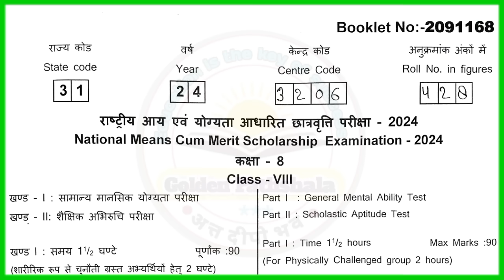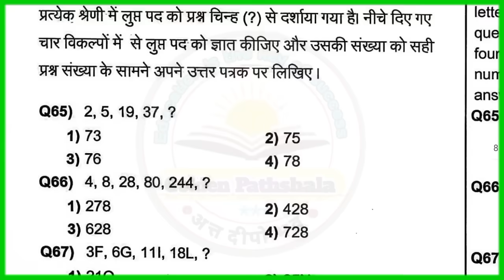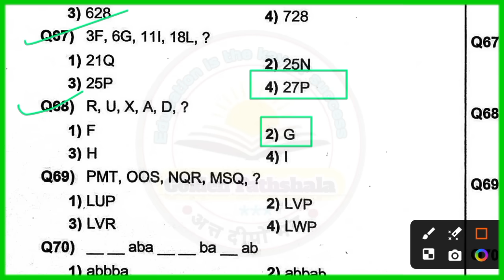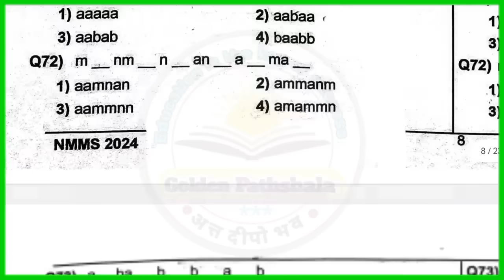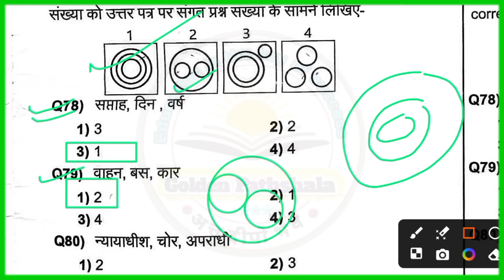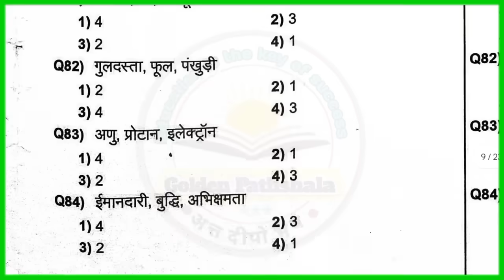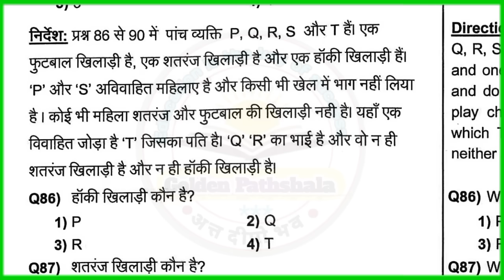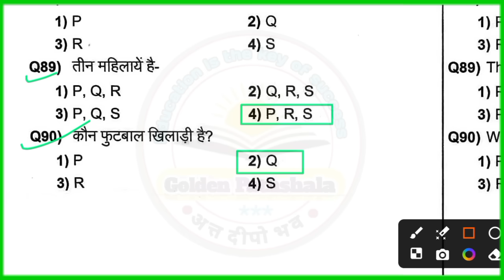Nmms Mat 2024 asli paper , rashtriy aay evam yogyata pariksha 2025 , 10 November ka original paper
NMMS Exam Me Tukka Kaise Lagaye | Nmms Ki Taiyari Kaise Kare 2024 | Nmms Tukka Trick | Nmms 2024
UP Nmms exam paper 2025 , 10 November ka original paper , nmms exam paper 2024 class 8 ,
Nmms Exam mein kya lekar jana hai , 10 November 2024 ko kya kya lekar jana hai
NMMS exam mein क्या-क्या nahin le Jana
Rashtriy aay yogyata Aadhar chhatravritti Pariksha ka asali paper 10 November ka asali paper 10 number 2024 ka asli paper
सभी मॉडल पेपर की पीडीएफ पाने के लिए टेलीग्राम लिंक